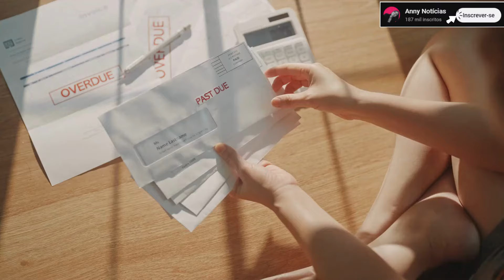Após receber a carta de concessão do INSS o que fazer?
Nesse vídeo você saberá após receber a carta de concessão do INSS o que fazer. Portanto, se você recebeu a carta de concessão do seu benefício e está se perguntando recebi a carta de concessão do inss e agora assista ao vídeo e saiba como proceder.